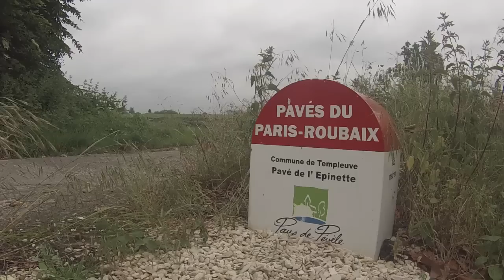Verkenning Parijs-Roubaix u23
Verkenning van de koers Parijs Roubaix voor de Espiors.

Muziek: Survivor - Eye of the tiger